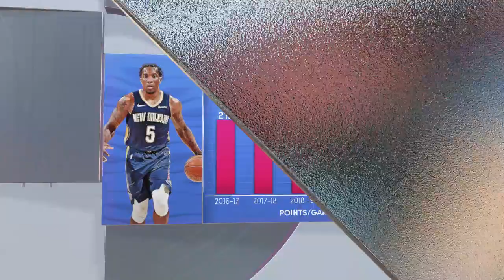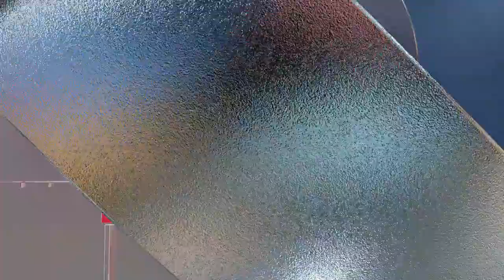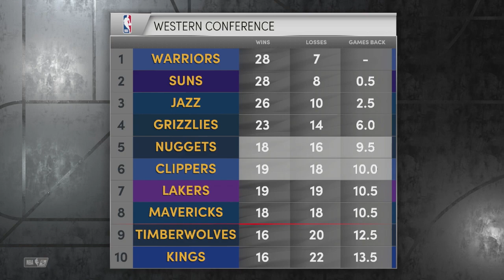Los Angeles Clippers vs Denver Nuggets | NBA Today 1/11/2022 Full Game Highlights Sim (NBA 2K22)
Los Angeles Clippers vs Denver Nuggets | NBA Today 1/11/2022 Full Game Highlights Sim (NBA 2K22)  NBA Basketball January 11th 2022.